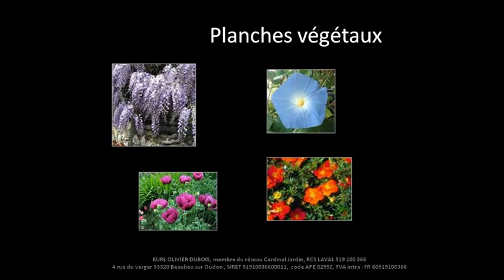Les jardins romantiques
Présentation des matériaux, végétaux et accessoires associés aux jardins romantiques.